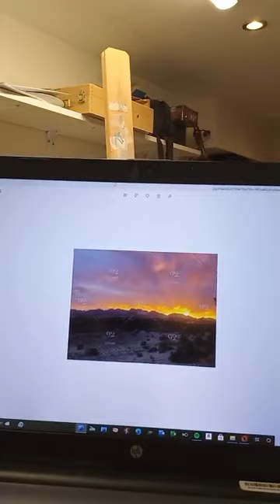desert gold background change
A change of scenery, as I didn't like the way the background was coming out in this piece, so I changed it. Part of the process for me is to continually analyse my artwork to ensure that the overall effect is working, so in this piece the background had to change as I just didn't like it.
The figure will be shrouded in Gold, Silver and Copper leaf when finished.
You can see this piece and all of my other Metal leaf images on my website.
Follow me and my work on
Facebook - Sterling Lee Fine Art